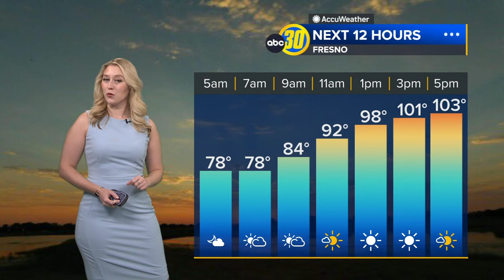Thunderstorms, lightning in Central California amid triple-digit temperatures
Here's the ABC30 weather forecast for Fresno and the Central Valley on Tuesday, June 25.